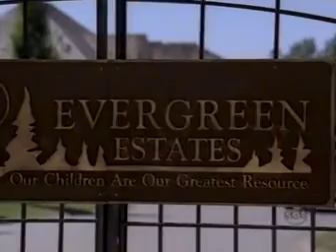Além da Imaginação | Episódio 01 - Paraíso Verde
Além Da Imaginação | Ep1 - Paraíso Verde

Uma família se muda para uma comunidade fechada denominada Evergreen a fim de disciplinar sua filha rebelde Jenna. Mas o lugar não é o que parece ser. Lá, acontecem coisas possíveis apenas na Zona do Crepúsculo.